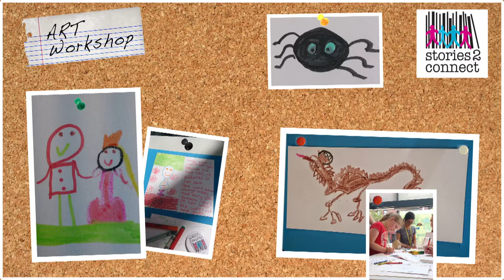Stories 2 Connect Festival 2015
‘Stories2connect’ project launch at the University of Central Lancashire on Saturday the 27th of June 2015